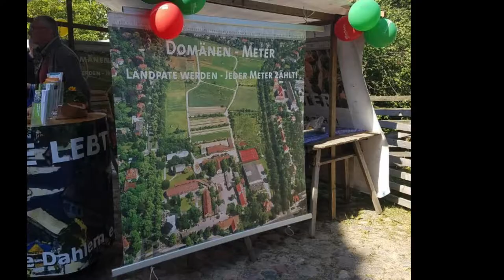독일 베를린 감자 축제 Kartoffelfest (시민들이 함께 즐기는 도시농업)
Domäne dahlem kartoffelfest 2017
Königin-Luise-Straße 49, 14195 Berlin, 독일